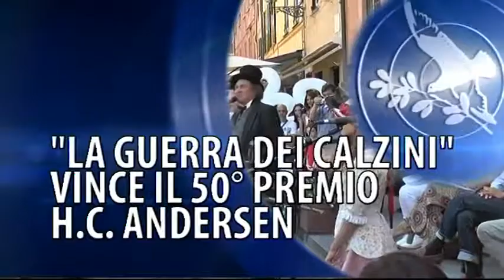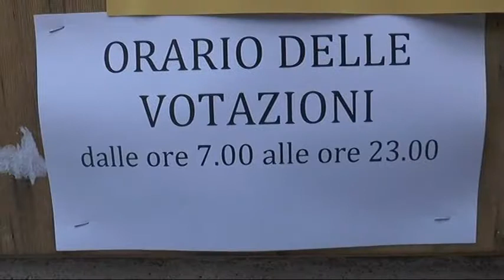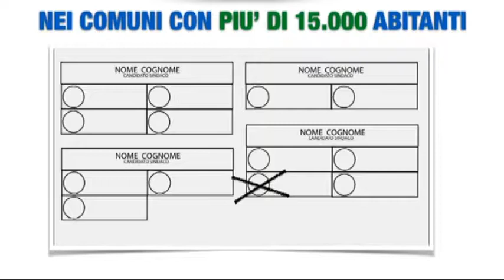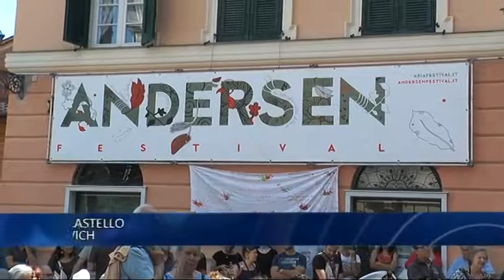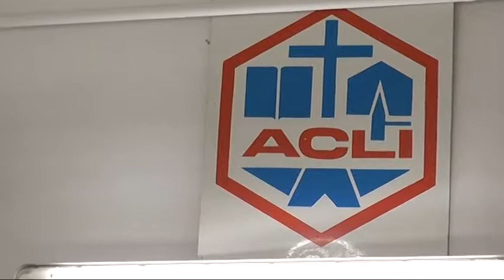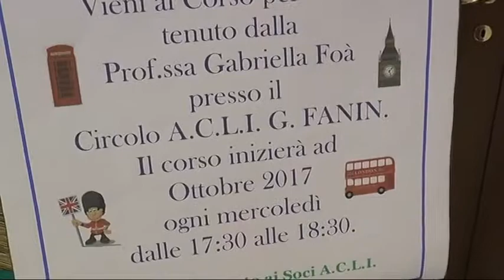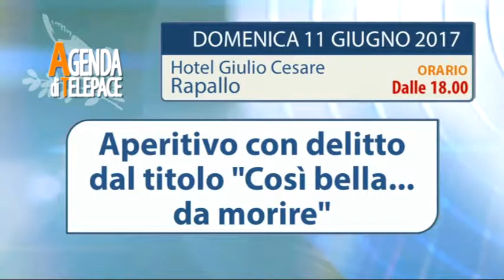TiGullioggi - ed. 10 giugno 2017